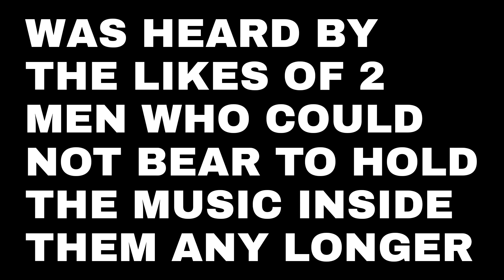ALL I WANT FOR CHRISTMAS IS YOU! - RUDY & SHUKIN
PEOPLE OF THE WORLD- IT'S FINALLY HERE

-MARIAH CAREY

PERFORMED BY RUDY RENDEK & MATT SHUKIN